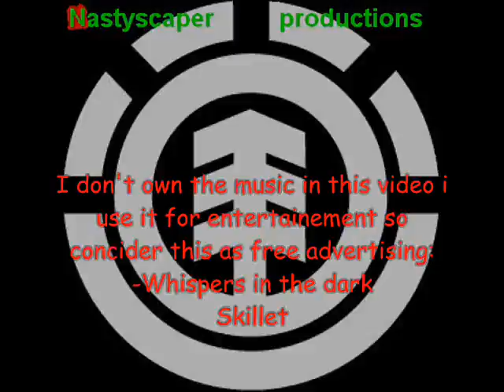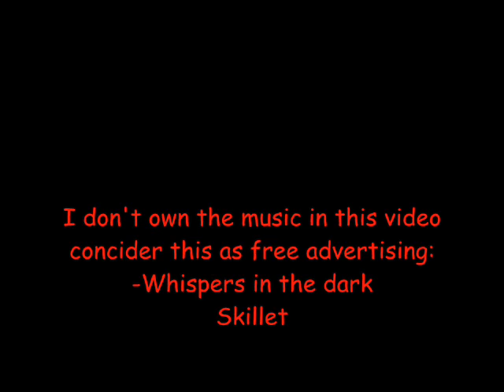Megamarble Project 2